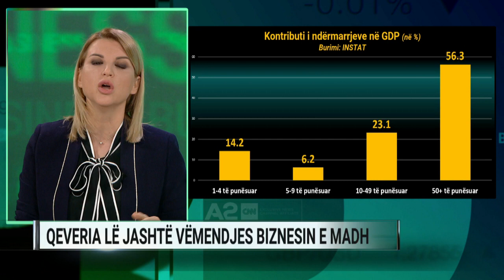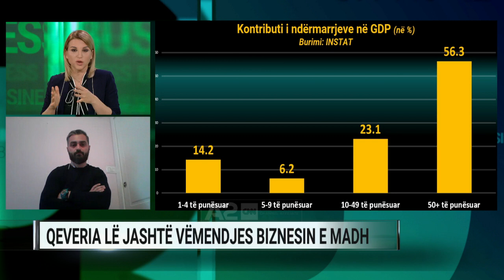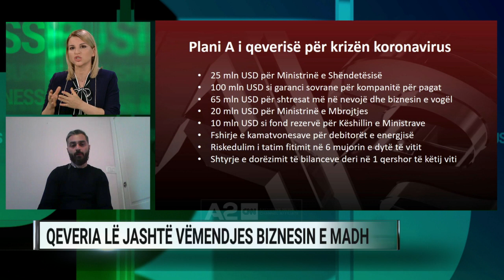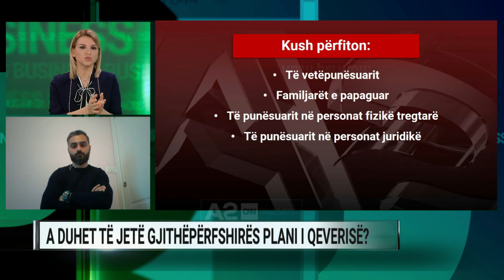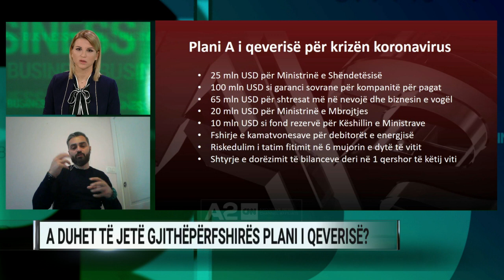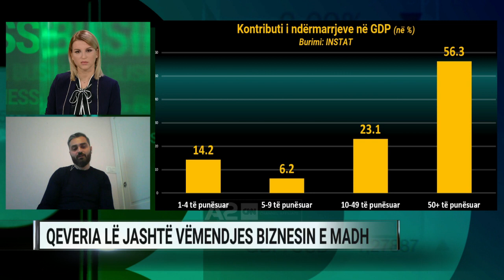“Qeveria po mendon vetëm për një pakicë sociale”, Kadia: Duhet paketë për të gjithë ekonominë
Besart Kadia, ekspert ekonomie, deklaroi në një lidhje me studion e “A2 Businnes Week”, se qeveria me paketën e saj ekonomike “po mendon vetëm për një pakicë sociale” dhe kjo paketë “nuk zgjidh problemin kryesor të ekonomisë”.